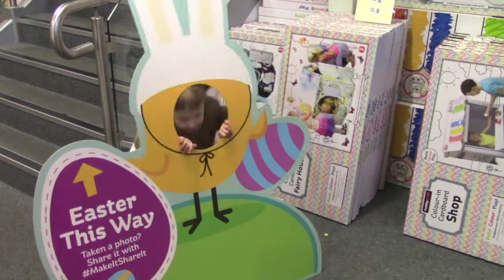DAY IN THE LIFE VLOG | KNEE PAIN AND STORM DORRIS I ROSIE STEELE VLOGS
This Video is a DITL OF A MUM FI TWO BOYS. I try to be as honest as possible and talk about what i have done in that day. this was a bit of an unusual one as saxon didnt go to school as i had to go to a doctors appt.

I love to follow the Channel Mum Topics as Well as my own.